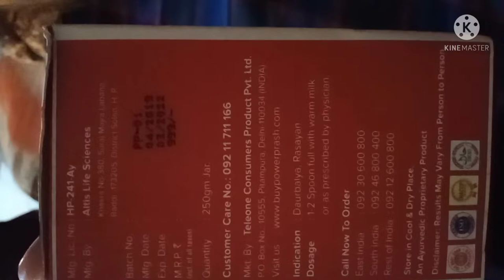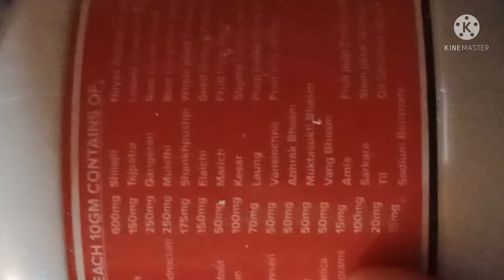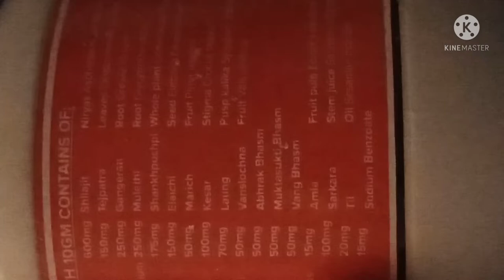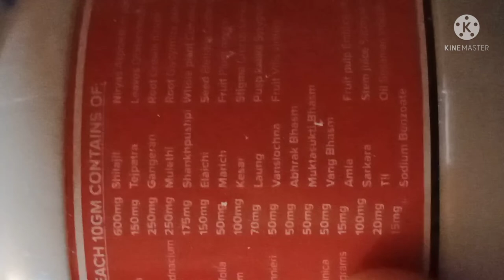dhat rog ka pakka ilal, swapndosh ko theek kaise kare dhat rog ka ilag swapndosh ayurvedic ilaj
पैसाब में जलन
पैसाब के साथ धातु आना
पैसाब के साथ चिपचिपा पानी आना
पैसाब के साथ पानी आने का इलाज
पैसाब में चिपचिपा पानी आना